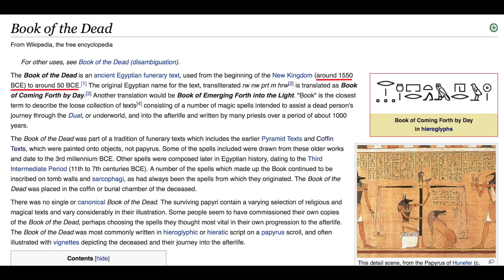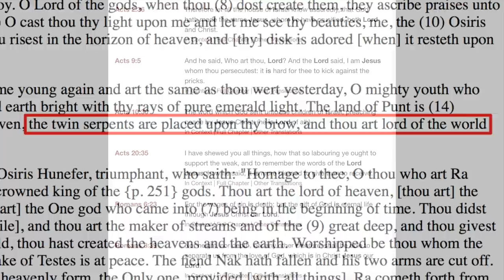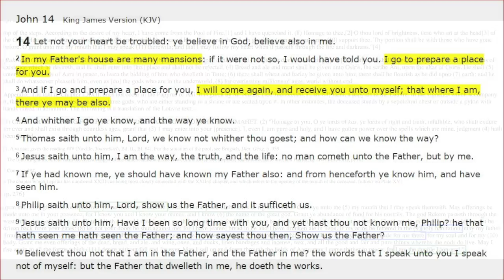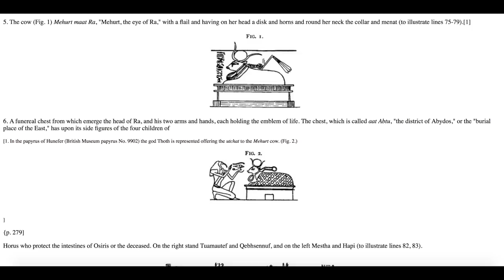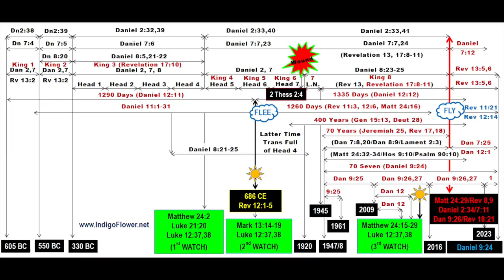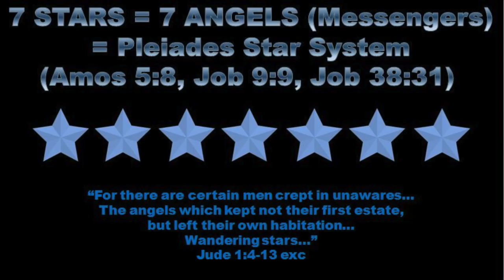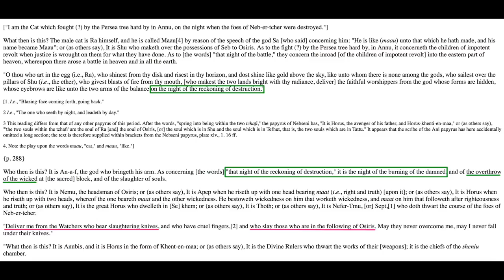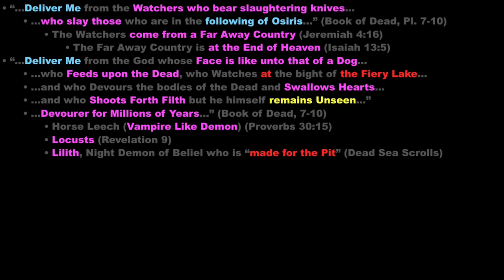Egyptian Texts & Bible Prophecy (Part 1)